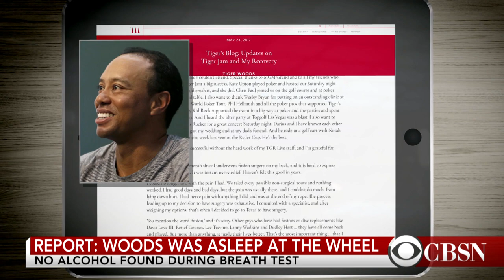Report: No alcohol found in Tiger Woods' breath test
Golf legend Tiger Woods was arrested for a D.U.I. over Memorial Day weekend in Florida. He says it was due to a reaction to prescription medications.